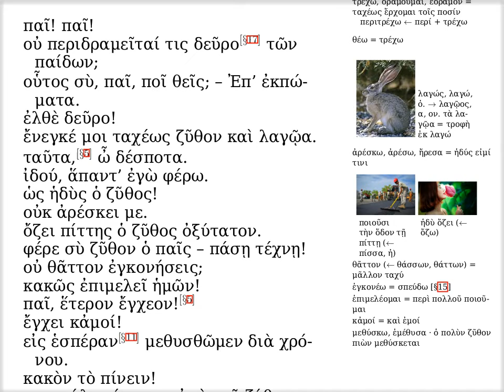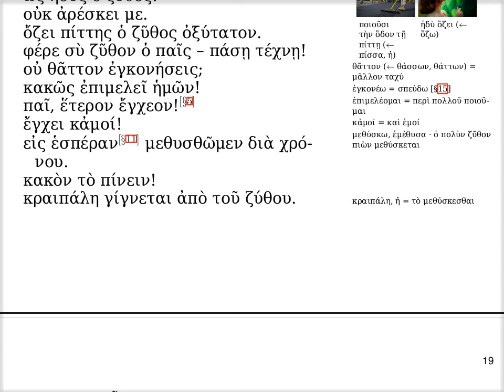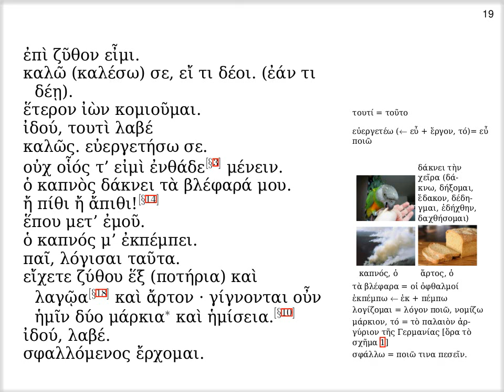φέρε ζῦθον!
Ἐδουάρδος Ἰωαννίδης

Ἐδουάρδος Ἰωαννίδης